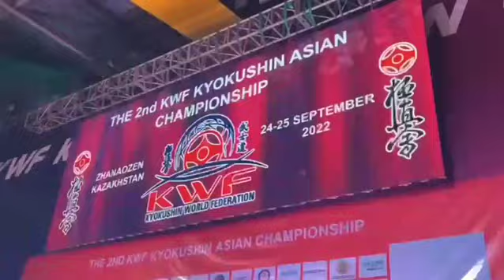/Каратэ Киокушин🥋 турнир🏆KWF Казахстан 🇰🇿arifloyanov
соревнования по каратэ киокушин версия KWF Казахстан